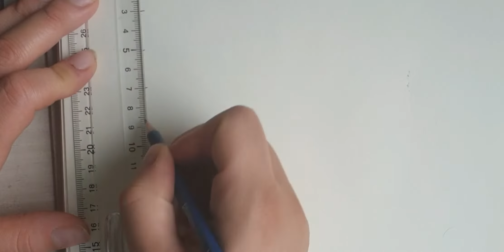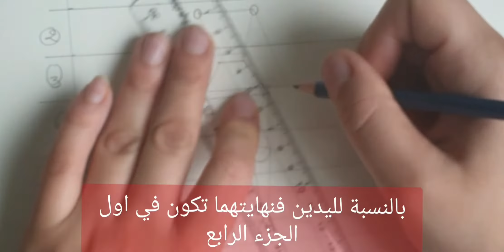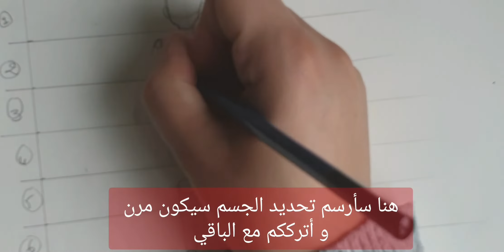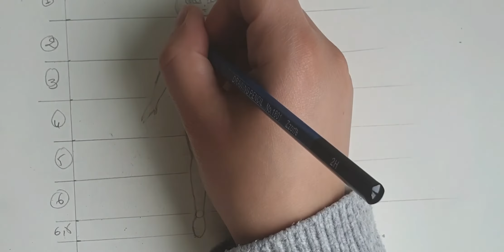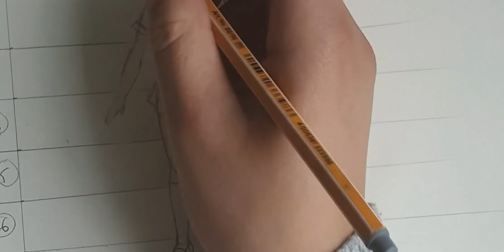تعلم كيف ترسم جسم الانمي بكل سهولة كالمحترفين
مرحبا بكم في قناتي للرسم و التلوين أقدم لكم طريقة جديدة و خيالية لرسم الانمي لكي لا تخطئ ابدا
رسم انمي
رسم جسم الانمي
رسم بالرصاص
رسم فتارسم جسم فتاة
رسمتي
رسومات
رسم مانكا
رسم جميل
رسم سريع
تعليم الرسم
ارمس